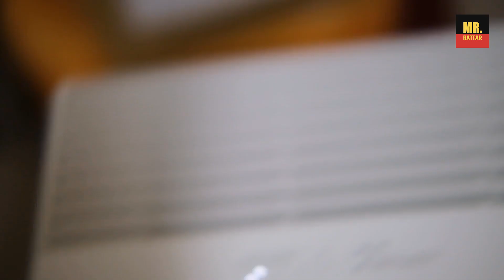Coway Airmega 150 Air Purifier Malayalam Review | Best Budget Air Purifier Malayalam